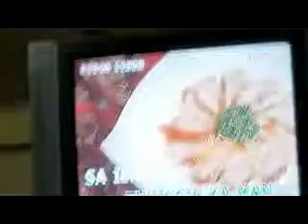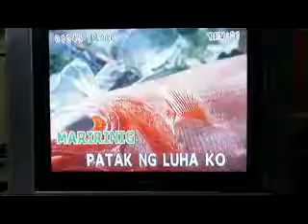Marissa Maquil Bday 31 17b